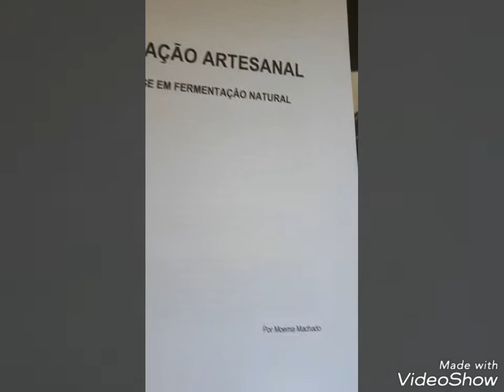Pão feito pela @moemamachado no curso em 22 Abril 2018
22 Abril 2018
Participei do curso da Chef Moema Machado sobre panificação artesanal com ênfase em fermentação natural!
Ela preparou uma massa para demonstração da técnica e ao final fez um sorteio entre os participantes e, eu ganhei!!!
Trouxe pra casa com muito cuidado, passei para o Banetton e deixei até  o dia seguinte em fermentação controlada!
Assei em forno a gás e panela esmaltada!
Ficou maravilhoso!!!
Amei...